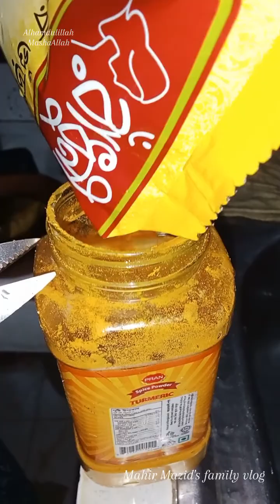বাসা ডিপ ক্লিন করে নিলাম।পুডিং নাহ ক্যারামেল পপ কর্ন করলাম আজ।খাটি বাঙালি বলে কথা।